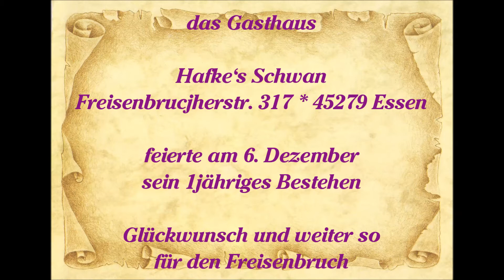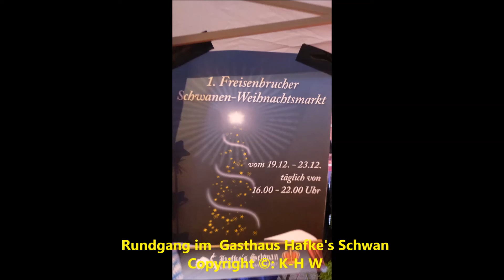Essen-Steele * Hafke's Schwan * früher Cafe Overbeck * 2 * 1. Jahr * 10.12.2014